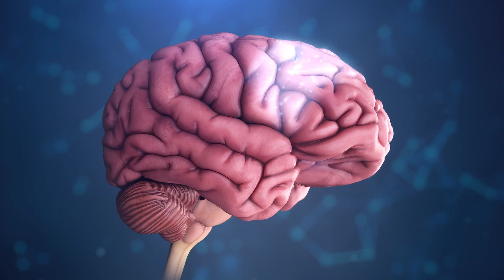Brain Disinhibition and Recalled Experiences of Death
With death, blood flow and oxygen to the brain stops and the brain flatlines. This removes the brain's natural braking systems, enables activity in dormant parts, seen as spikes on brain monitoring devices. These spikes in brain waves consistent with thinking, memory, and consciousness can now be thought of as possible markers of recalled experiences of death.

FIND US

GET INVOLVED IN OUR RESEARCH

Have you had a recalled experience of death?

Caring for a person with dementia?

"Lucid Dying: The New Science Revolutionizing How We Understand Life and Death" Book